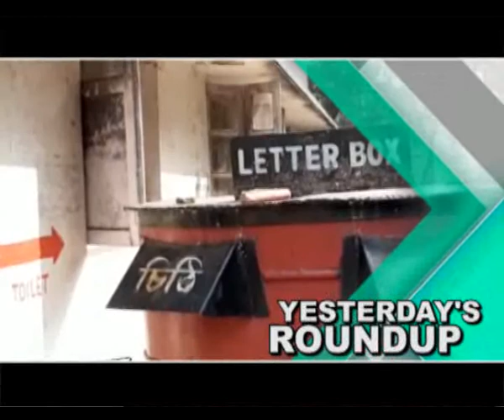Yesterday's Roundup 23.11.19_PUBLIIC TIMES